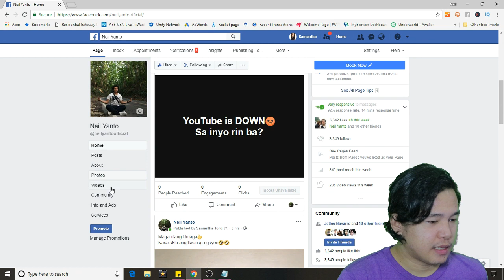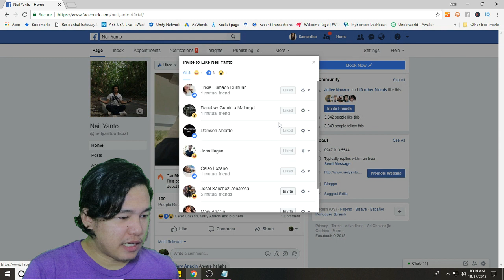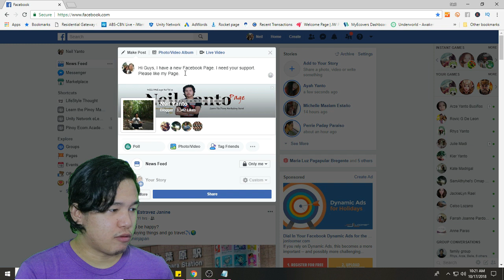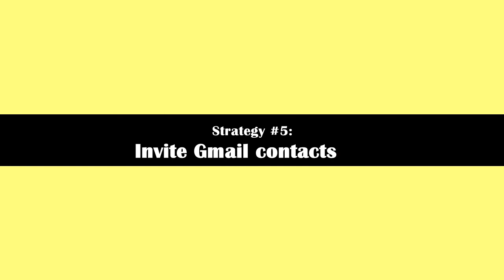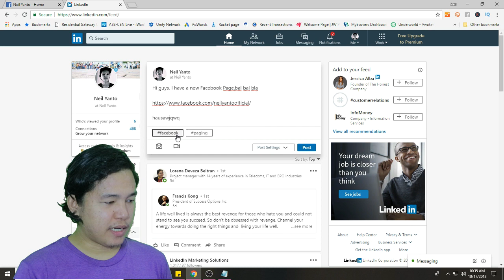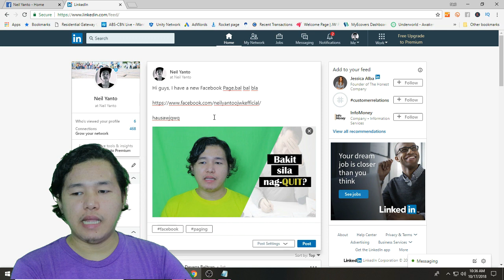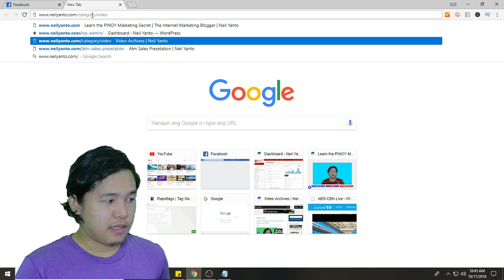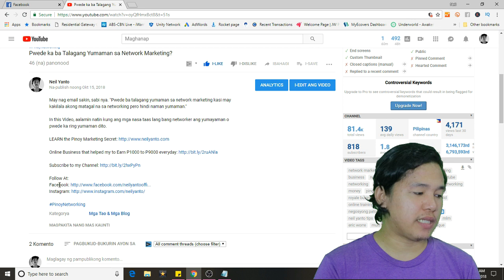Ang Sekreto para makakuha ng 3000 Facebook Page Likes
Nahihirapan ka bang makakuha ng Facebook Page Likes? In this Video, ipapakita ko sayo ang mismong ginagamit ko to get more likes sa Facebook page.